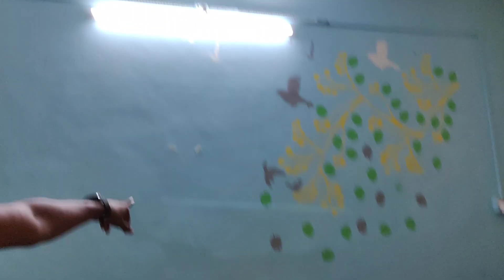प्रियंकाने मला काय गिफ्ट मागीतलय पहा मी लगेच आणलं काय पहा